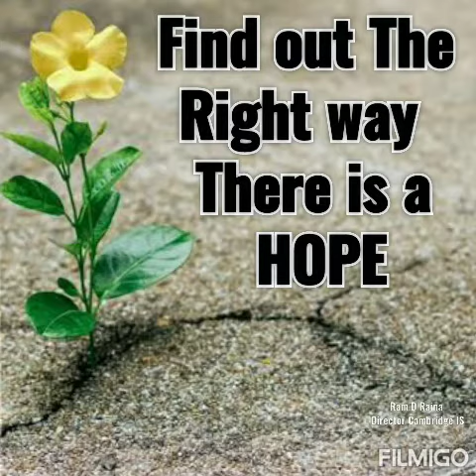PARENTS BE OPTIMISTIC, TIME WILL CHANGE, KEEP MOTIVATING KIDS N SELF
Be natural and look for the opportunities, unlock your skill, relax your high desire.
Cambridge International School  always there for kids.
Ram D Raina